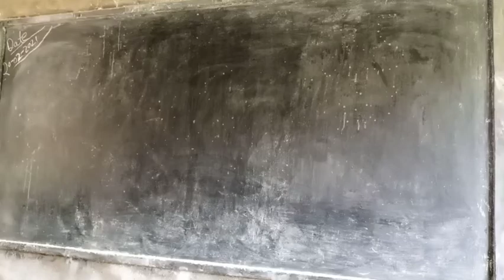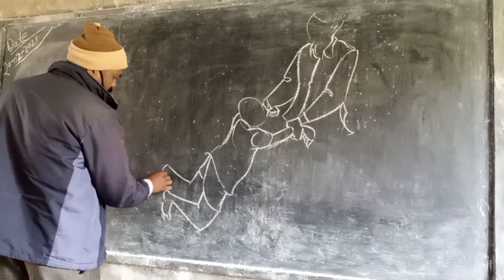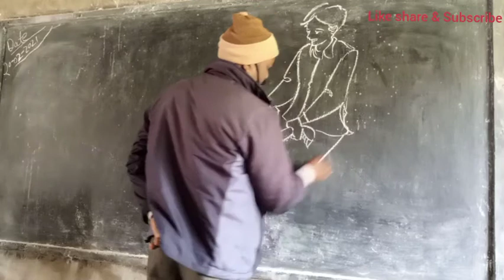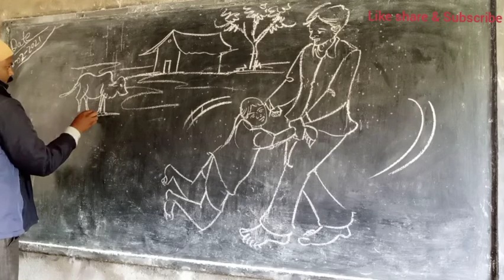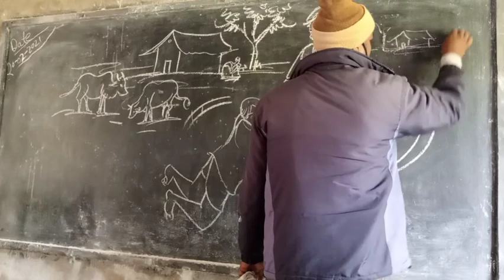कक्षा 12 के छात्र छात्राओं के लिए ग्रामीण दृश्य पर आधारित चित्र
कक्षा 12 के छात्र छात्राओं के लिए उपयोगी ग्रामीण दृश्य पर आधारित चित्र

धन्यवाद  !